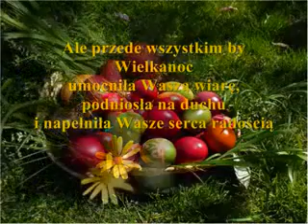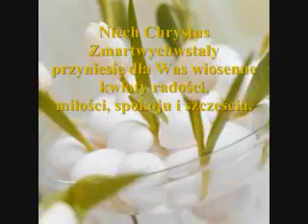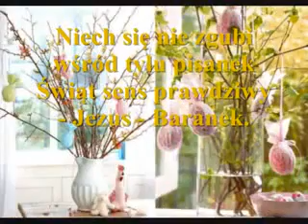Wielkanocne życzenia -"Alleluja" # 2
"Alleluja"#2